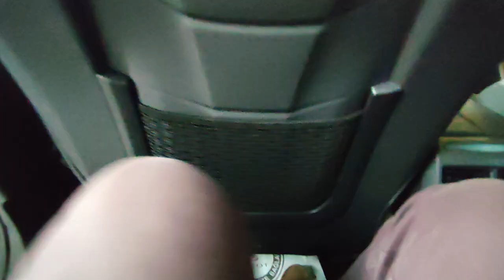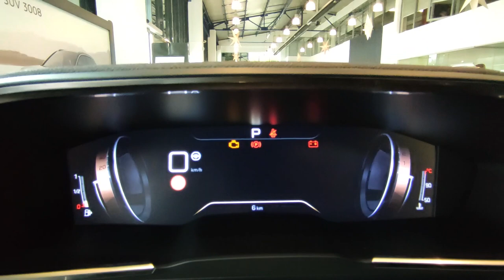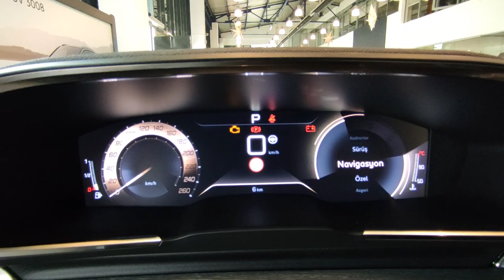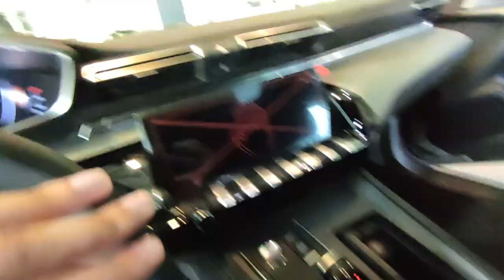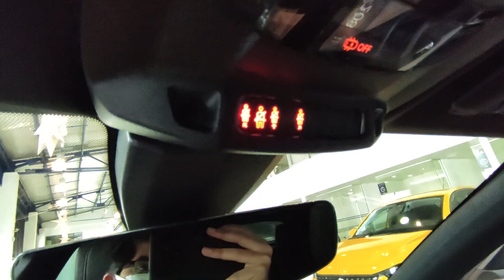"FRANSIZLAR İŞİ ÇÖZMÜŞ" mü? | 225 HP'lik CANAVAR | Peugeot 508 GT İnceleme | OtoGrafi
Bu videoda birlikte 225 Beygirlik Peugeot'un en güçlü aracı olan 508'e baktık, artıları eksileri ile ele aldık. Umarım Beğenirsiniz. İyi Seyirler.

Zaman Çizelgesi:
0:00 Giriş
0:25 Renk Detayı
0:31 Ön Tasarım
1:20 Jant/Lastik
1:34 Yan Tasarım
1:55 Arka Tasarım
2:11 Bagaj
2:55 Arka Tasarım
3:18 Arka Yaşam Alanı
5:14 Kokpit
9:37 Kör Nokta Uyarısı
9:40 Kanala Abone Olmayı Unutmayın!